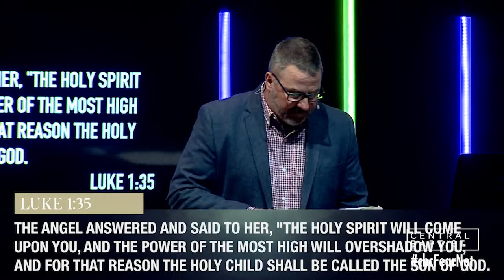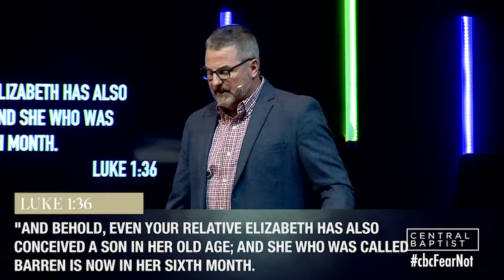Fear Not - Mary's Fear - Dr. Archie Mason